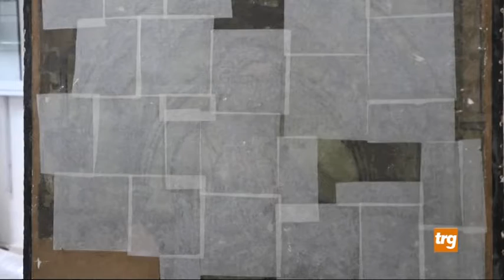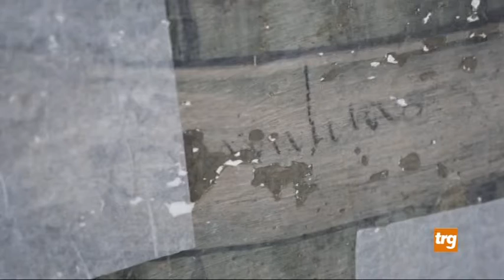Tornati a Gubbio gli affreschi di Ottaviano Nelli